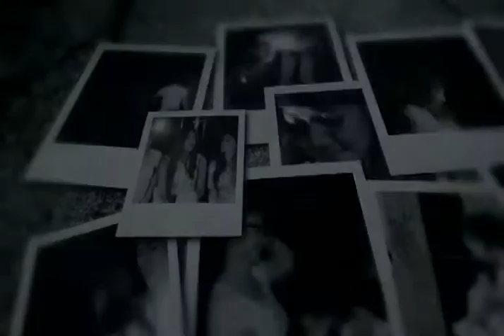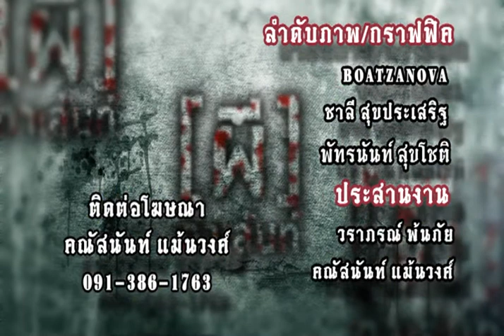ผีทาเล้นส์ ปี1 - ตอน 13